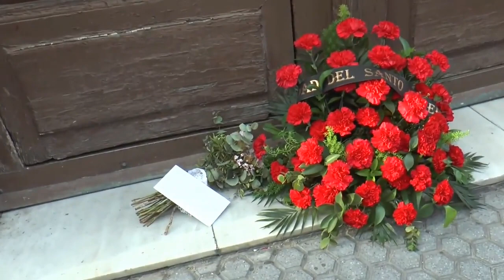2020 - EL SANTO ENTIERRO - SÁBADO SANTO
Montaje realizado con imágenes de 7Tv y fotografías, recuerdo de cómo estaban los Titulares de la Hermandad del Santo Entierro el Sábado Santo del año 2020.